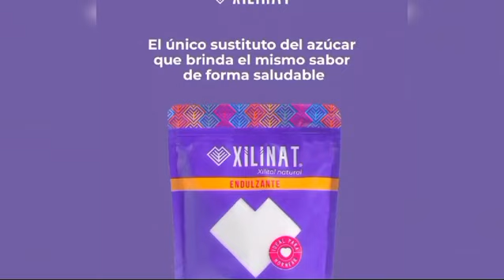Corte informativo / 24 de abril 2024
Te presentamos las noticias más importantes de hoy 24 de abril.

Detención de SalvadorCienfuegos en EU, fue venganza contra mi gobierno